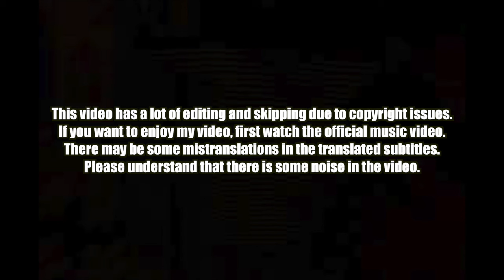🇳🇵🇰🇷🔥Korean Hiphop Junkie react to VTEN - PAKH PAKH ft. Lil Dump Never Broke Again (ENG SUB)